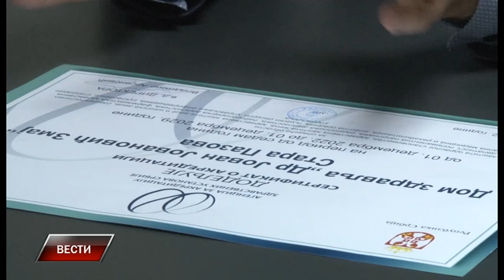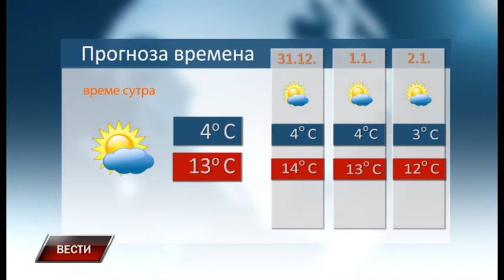Vesti 29 12 2022